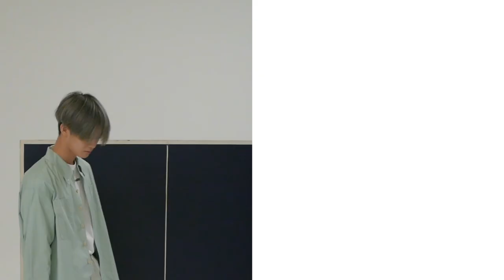BX와 배진영의 케미가 궁금해?ㅣ뷰티쁠(BEAUTY+)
환상의 짝꿍이라는 말은 이 둘을 위해서 생겨난 게 아닐까요? 완벽한 호흡을 자랑하는 BX와 배진영의 케미가 궁금하다면? 지금 바로 영상을 확인해보세요.